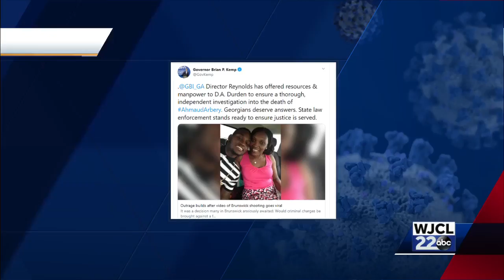monday coverage of ahmaud